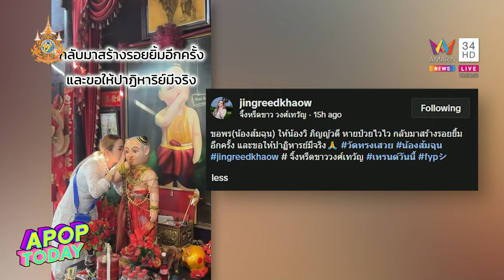“นุจรี ศรีราชา- วิว ชัชวาล” ไหว้ขอโชคปู่ฤาษี 5 พระองค์ | Apop Today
นุจรี ศรีราชา และวิว ชัชวาล ไปไหว้ขอโชค ของานกับปู่ฤาษี  5 พระองค์  งานนี้ได้พี่ผึ้ง ผู้ก่อตั้งเทวสถานแห่งนี้มาต้อนรับ และได้มีโชคติดไม้ติดมือมาฝากแฟนๆ เป็นอย่างไรไปติดตามกันเลยจ้า